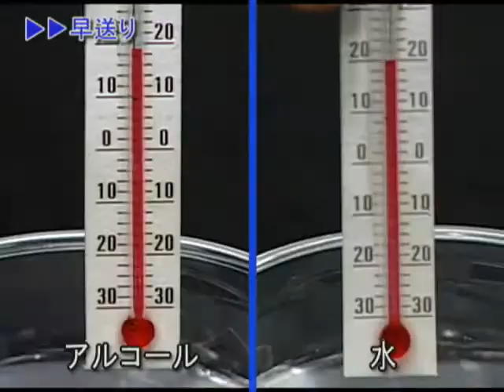おもしろ実験 アルコールの蒸発を体感しよう！